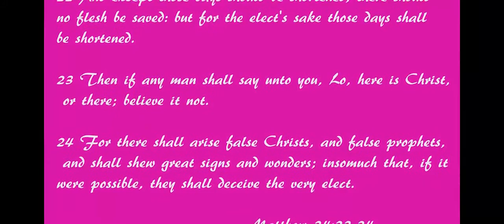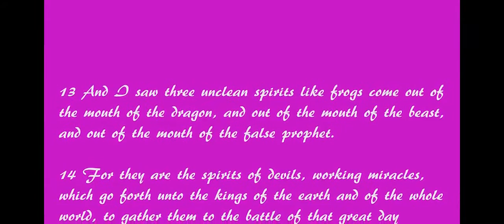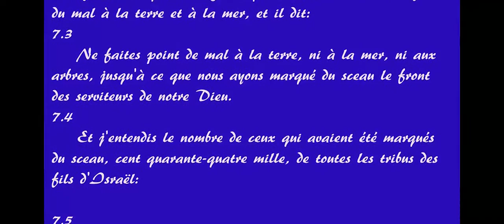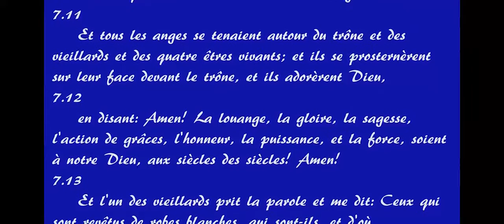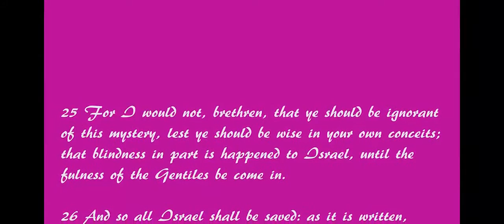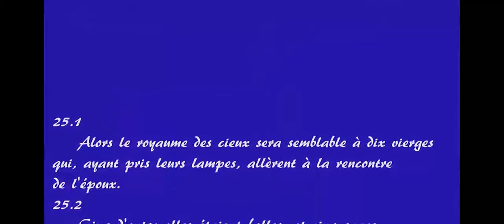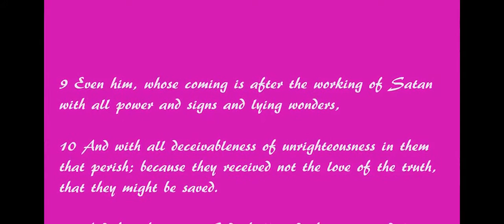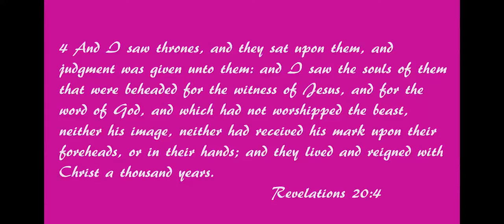La Tribulation Part IIProphète Jean Marie N'Guessan